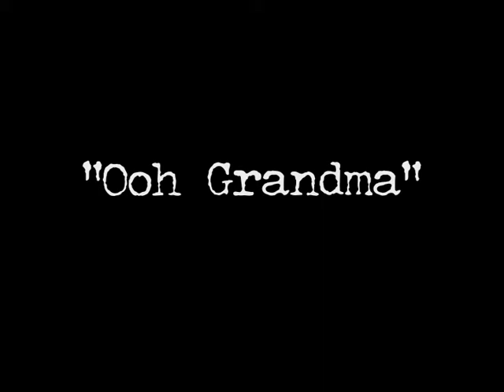Painting frankenstiens monster and marcel marceau 2010.dv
a couple of recent paintings and a great tune from Band of Burt